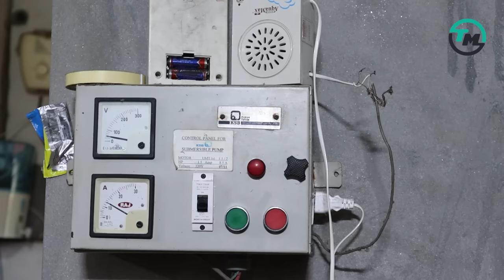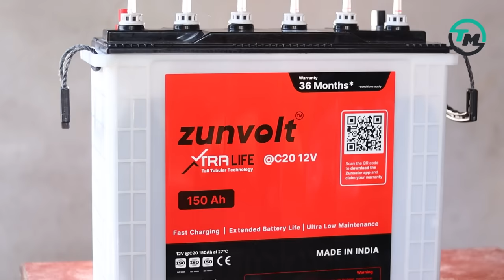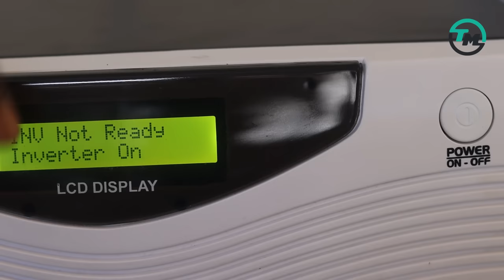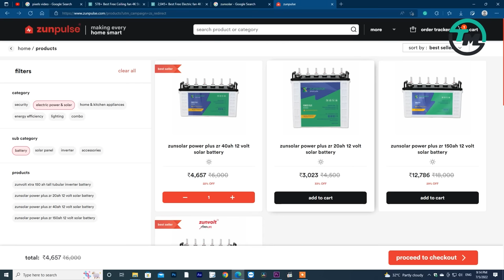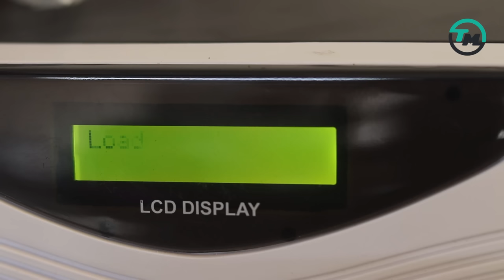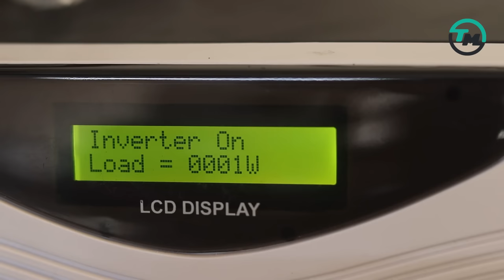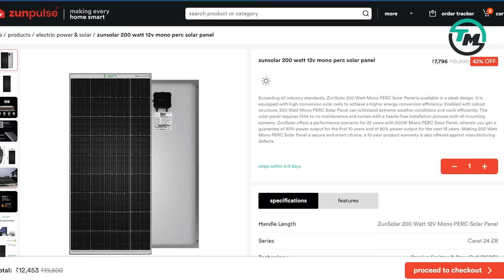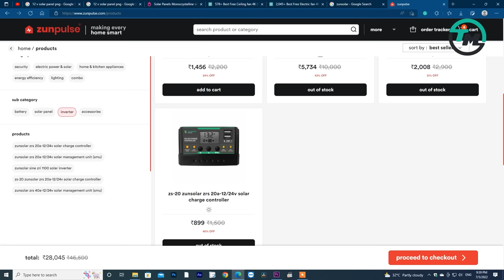Zun Solar Inverter Battery 4099 ₹ || Inverter Battery for Home - Tech Mewadi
नमस्कार आपका बहुत बहुत स्वागत है
इस वीडियो के माध्यम से आप 200 Watt Solar Panel , 40 ah Battery एवं 1100 Va solar inverter के बारे में जानेंगे

The summer heat is on a roll and it is time for you to use solar panels along with a solar battery and inverter from ZunSolar to produce your own electricity. Do you think it is costly? With a 200W solar panel, sine wave inverter and 40Ah solar battery you can operate 4 fans and 4 LED bulbs all at once. Buy these amazing products from the zunpulse website and set up your own solar plant today.

Best Inverter
solar inverter
inverter for home
inverter for office
inverter ac technology
inverter for inverter ac
inverter for air conditioner
inverter ac connection
cellcronic solar inverter 3kw price
cellcronic solar inverter
hybrid solar inverter